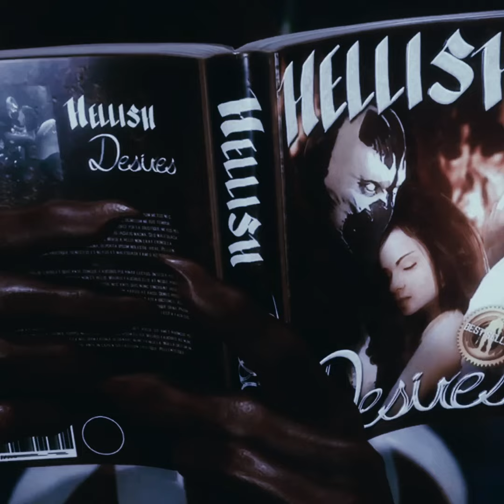suicidal idol - ecstacy (slowed + reverb)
that moment when u feel like to listen to slowed song
edit by b6rkey (tiktok)